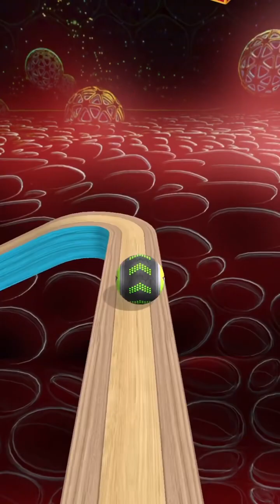Going Balls SpeedRun Gameplay Level 1805